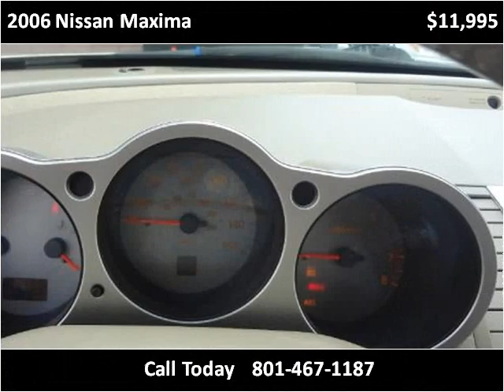2006 Nissan Maxima Used Cars Salt Lake City UT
This 2006 Nissan Maxima is available from Car City.